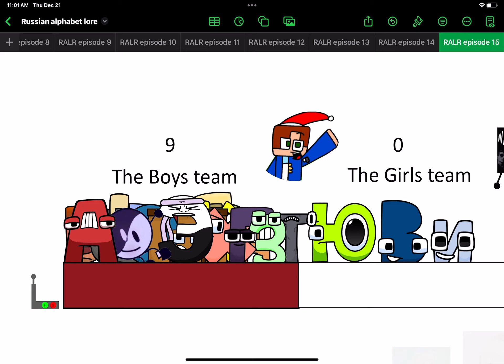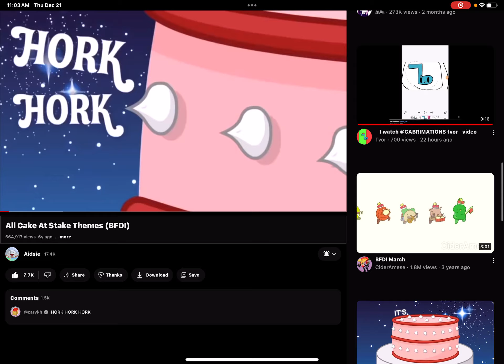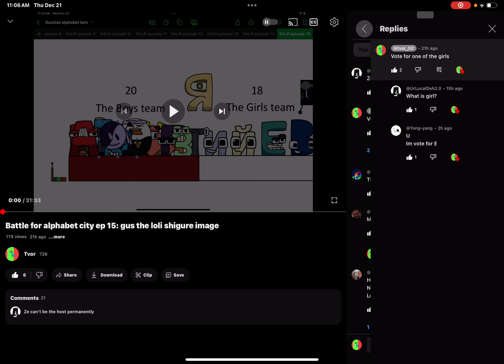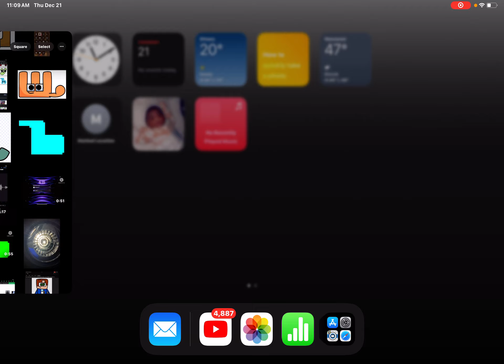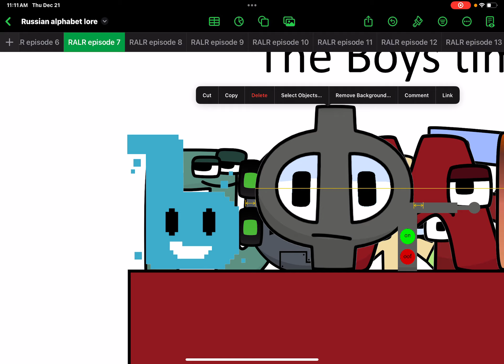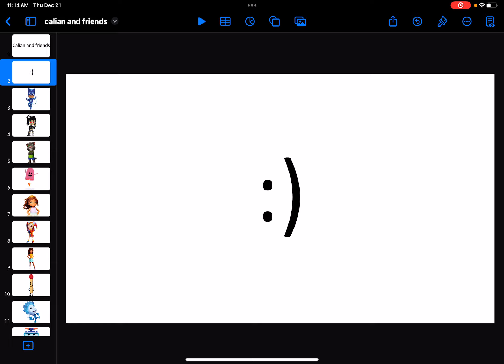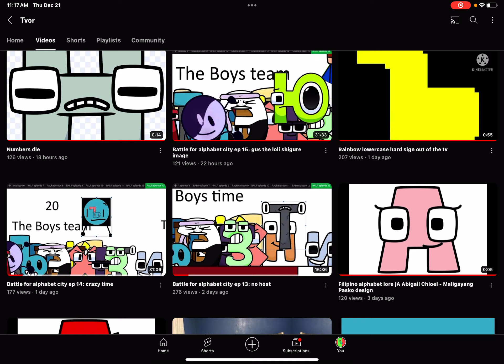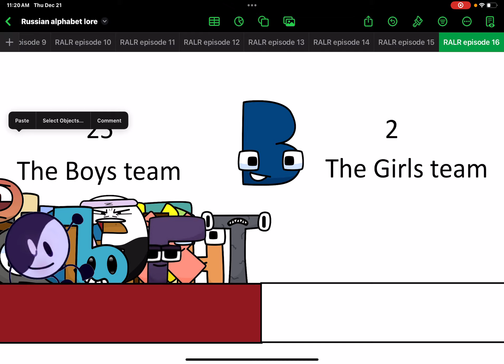Battle for alphabet city ep 16: push the other team inside the lava